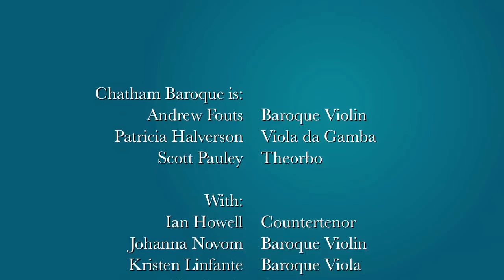"Ach daß ich Wassers gnug hätte" J.C. Bach - Chatham Baroque - Ian Howell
A sacred cantata by Johann Christoph Bach (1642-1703), J.S. Bach's first cousin once removed.  Also knows as J.C. Bach's "Lamento."
Performed here by Ian Howell, countertenor, and Chatham Baroque.

Translation:
Oh, that I had water enough in my head
And that my eyes were springs of tears,
So that I could bewail my sin night and day.

My sin overwhelms me.
Like a weighty burden,
it has become too much more me,
So I weep, and mine eyes flow with tears.
My sighing is great, and my heart is sad,
for the Lord has filled me with grief
In the day of his wrath.

Chatham Baroque
Andrew Fouts - Baroque Violin
Patricia Halverson - Viola da Gamba
Scott Pauley - Theorbo

With
Ian Howell - Countertenor
Johanna Novom - Baroque Violin
Kristen Linfante - Baroque Viola
Alan Lewis - Organ

Recorded Live at Calvary Episcopal Church, Pittsburgh, PA
Sunday February 21st, 2010